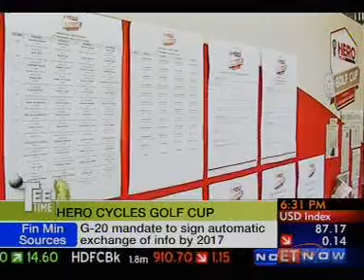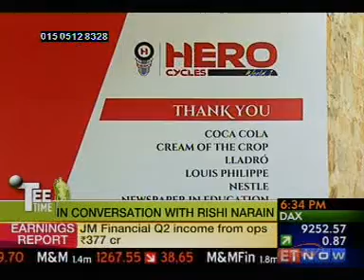Hero Cycle Golf Cup - Tee Time ET Now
Duration: 23 min 45sec